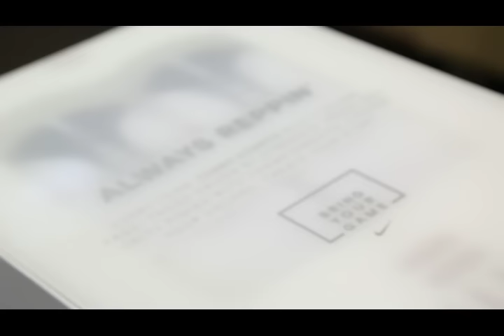Iowa State Men's Basketball Sweet 16 Nike Gear